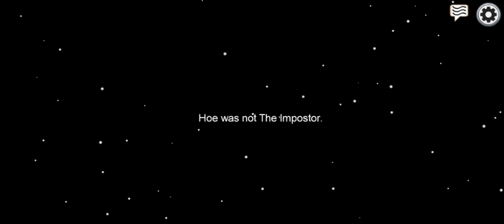My first video !!!!!/among us gameplay